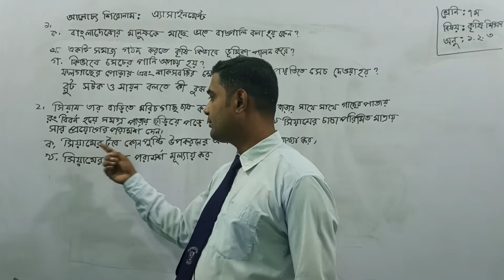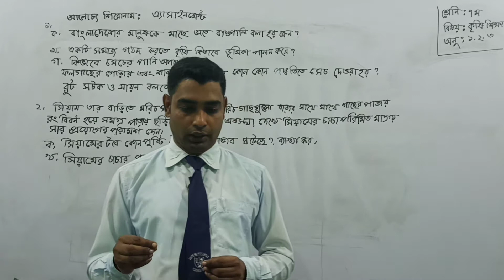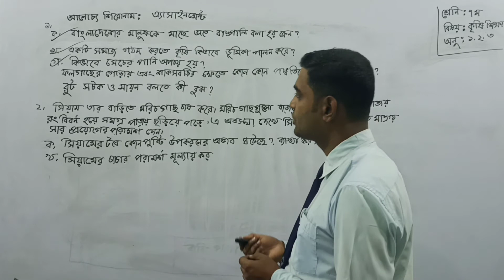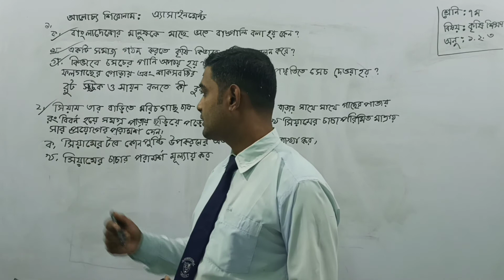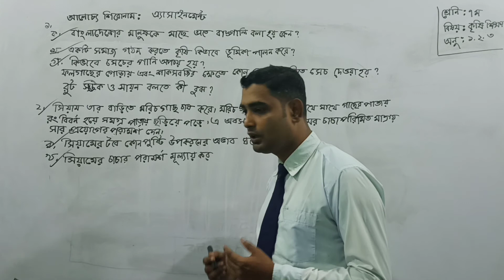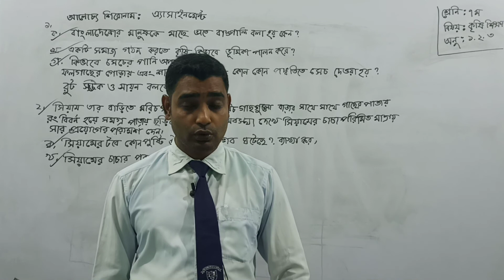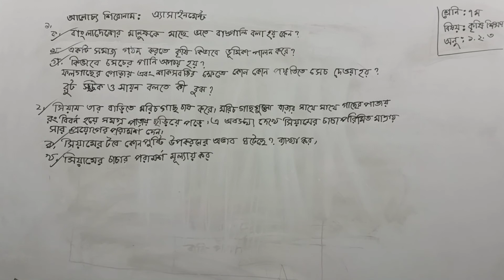৭ম শ্রেণি । কৃষি শিক্ষা। অনু-১,২,৩ । এসাইনমেন্ট আলোচনা